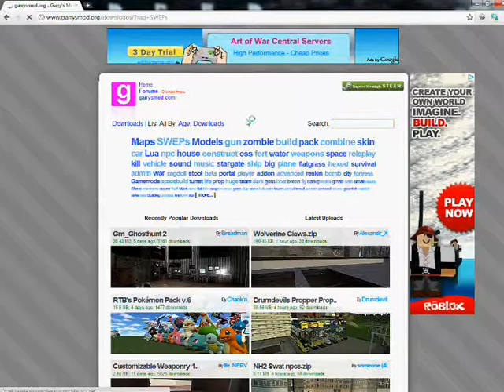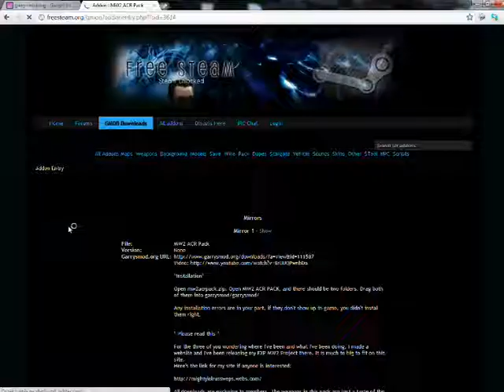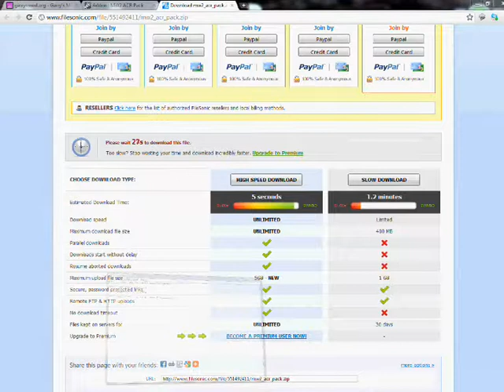GMOD - GARRYSMOD.ORG Free Files!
In Polish Language:/W języku Polskim:

2. Znajdź pliczek jaki chcesz
3. Skopiuj jego nazwę
5. Wklej nazwę pliku którego skopiowałeś
6. Pobieraj i graj! ;)